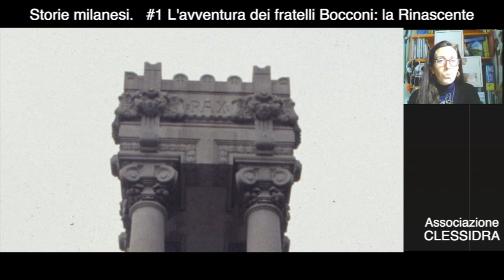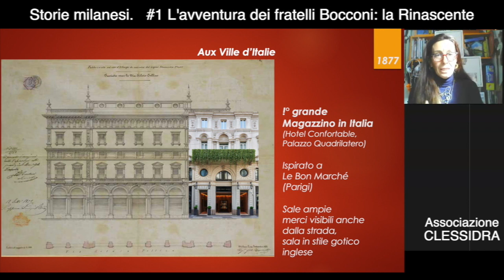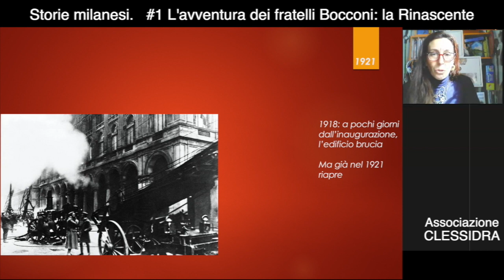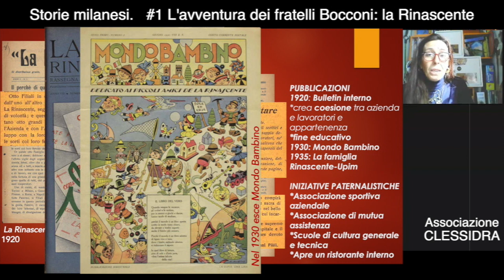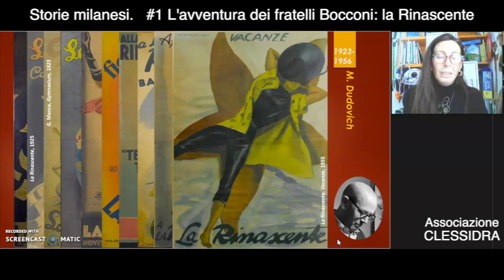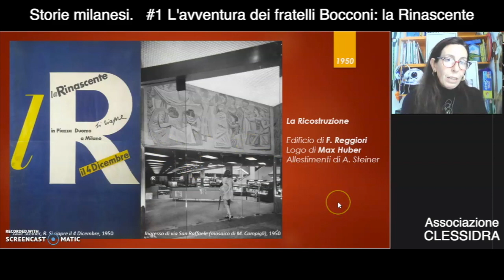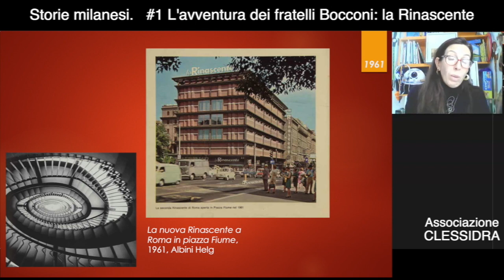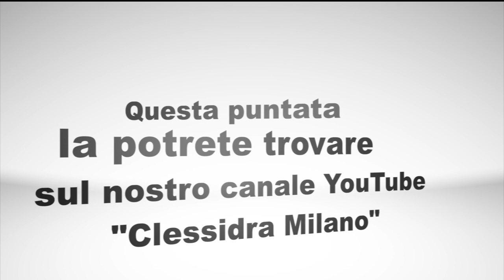Storie milanesi #1: L'avventura dei fratelli Bocconi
Storia dei fratelli Bocconi, dell'università commerciale e della Rinascente.
A cura dell'arch. Monica Torri.